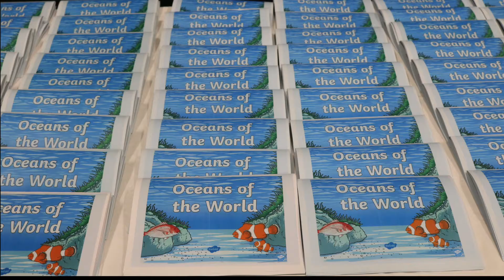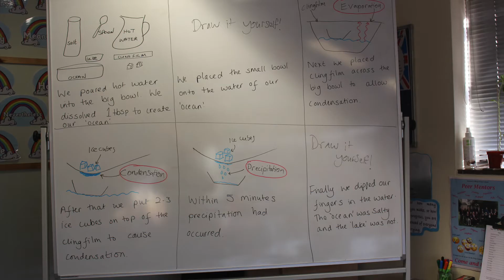Prep School Creative Curriculum: Water Week Highlights